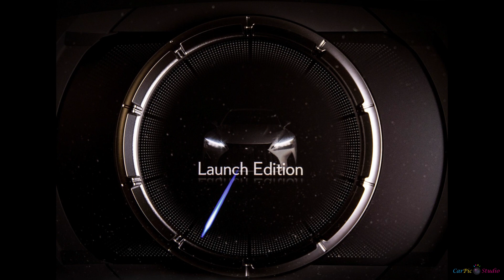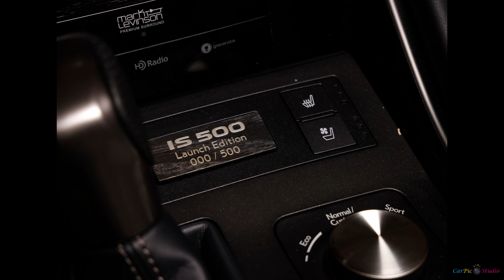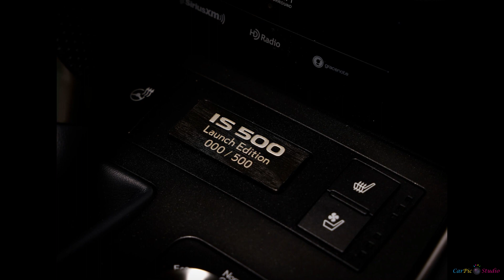Lexus IS 500 Launch Edition 2022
Hot on the heels of the IS 500 F SPORT Performance world premiere, Lexus unveiled the 2022 IS 500 F SPORT Performance Launch Edition. Only 500 serialized vehicles will be produced, and it will be sold exclusively in North America.

The Lexus IS 500 Launch Edition will be powered by the same naturally aspirated 5.0-liter V8 engine introduced in the standard IS 500. Generating 472 hp at 7,100 rpm and 395 lb.-ft of peak torque at 4,800 rpm, this engine offers the linear acceleration and V8 muscle that driving enthusiasts crave. However, buyers that desire additional distinction will find numerous interior and exterior enhancements in the IS 500 Launch Edition.

Standing apart from the standard IS 500, the 2022 IS 500 Launch Edition interior builds upon Takumi craftsmanship with elevated interior materials, including sporty two-tone Black & Gray Ultrasuede® trimmed front and rear seats, door accents, and center console. Additionally, the heated leather-wrapped steering wheel receives unique silver ash wood treatment with black F SPORT Performance badging, and the interior will be appointed with a serialized Launch Edition badge to further highlight the vehicle's exclusivity. Moreover, the F SPORT combination instrumentation meter has been updated with an exclusive Launch Edition startup animation to further set this model apart from the standard IS 500.

Outside, the Lexus IS 500 Launch Edition is sure to turn heads with standard 19-inch split-seven-spoke forged alloy Matte Black BBS® wheels from the IS F SPORT Dynamic Handling Package. Not only are they impressive looking, the 19-inch BBS® wheels are approximately 4 pounds lighter per wheel compared to the standard 19-inch IS F SPORT wheel. The vehicle will be sold exclusively in Incognito, an all-new color for the Lexus lineup.

The 2022 IS 500 F SPORT Performance and IS 500 F SPORT Performance Launch Edition are expected to arrive in dealerships in Fall 2021.